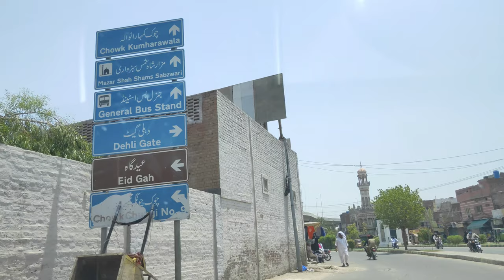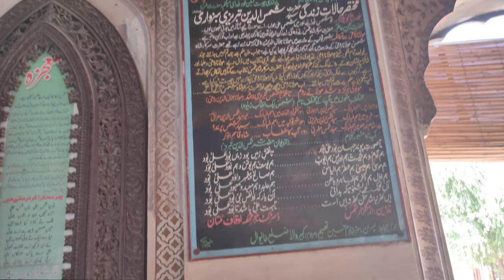TOMB OF SHAH SHAMAS TABRAIZ | Review + VLOG | Shamsuddin Sabzwari Tomb | Visit Everything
Summarized Review on Hazrat Shah Shamas Tabraiz's Tomb And Exploring